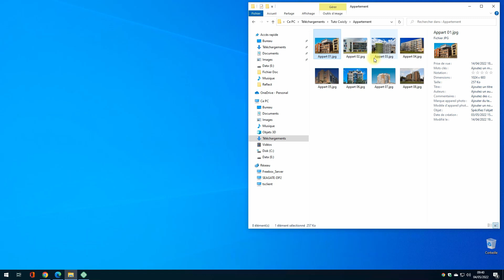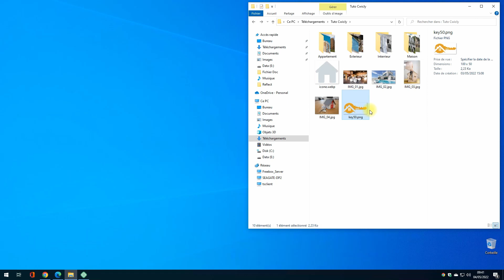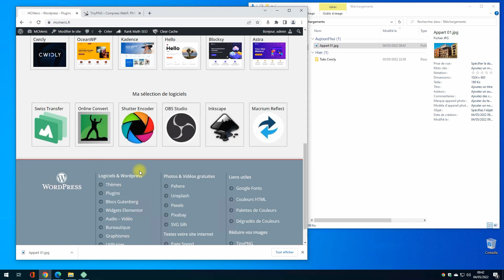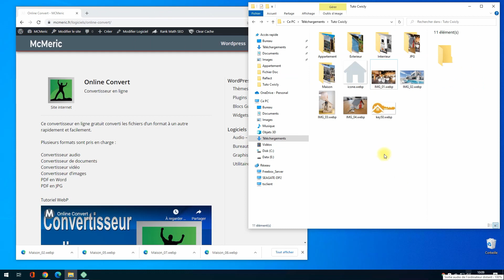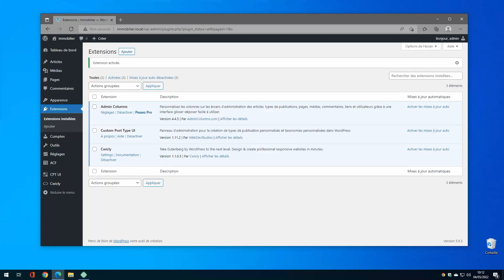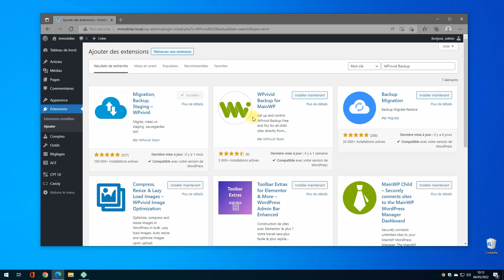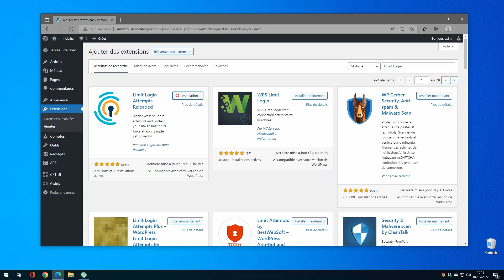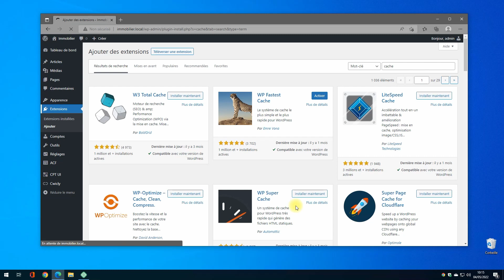Wordpress FSE - Gestion des Plugins et Images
• Utilisation des plugins et des images dans notre tuto réalisé avec Cwicly.

Plugins
- CPT UI
- Admin Columns
- Contact Form 7
- Cookie Notice
- WPvivid Backup
- Limit Login Attempts Reloaded
- Site Kit by Google
- PublishPress Capabilities pour personnaliser les rôles utilisateurs
- WP Fastest Cache

Limitation par jour en version gratuite